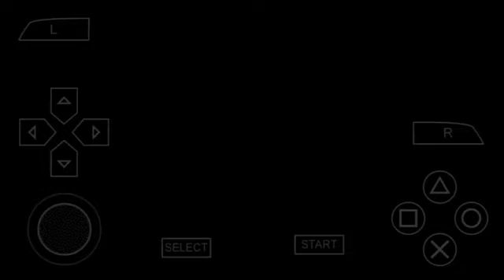EFOOTBALL PES 2024 PPSSPP Komentator Peter Drury